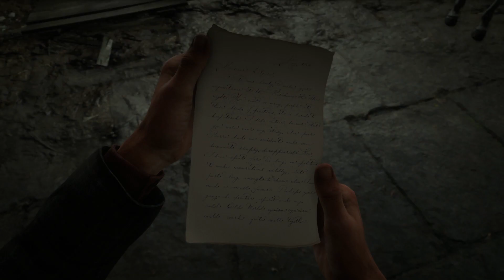Red Dead Redemption 2 - Idealism and Pragmatism for Beginners 1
RDR2 Side Quest

Idealism and Pragmatism for Beginners - I

Available after The Gilded Cage (Main Quest)

Read a letter to start the next part of this side quest.